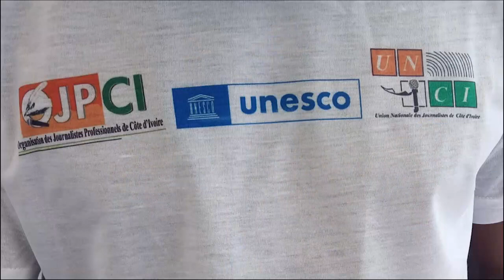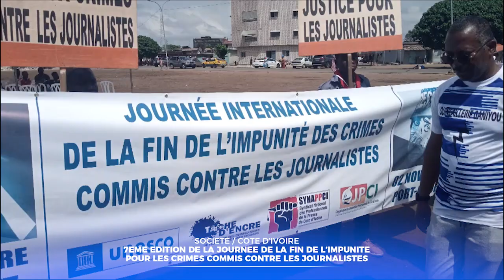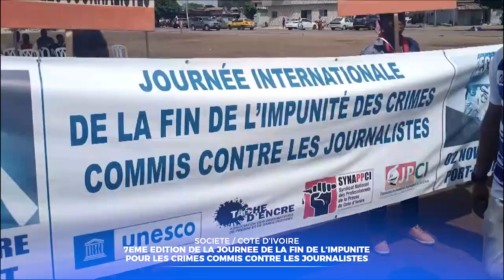REVUE D’ACTUALITÉS DU 07 NOVEMBRE 2022